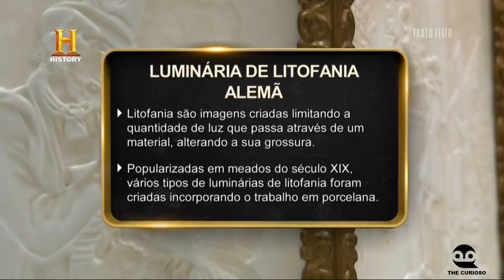TRATO FEITO - LUMINÁRIA DE LITOFANIA ALEMA